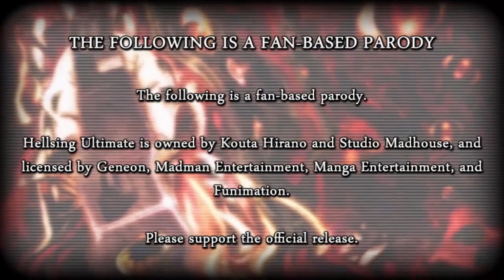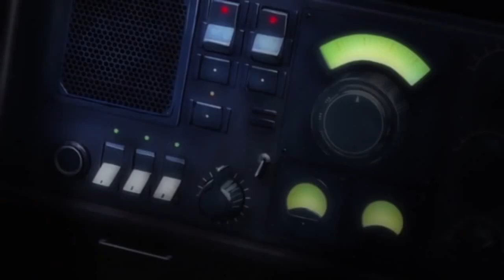Hellsing Ultimate: La Serie Corta - Ep 05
Created by Team Four Star

¿Quieres vernos jugar los mejores juegos? Da Click Aquí➤